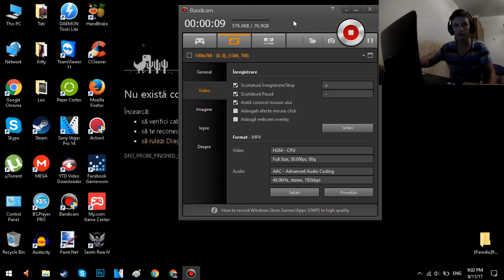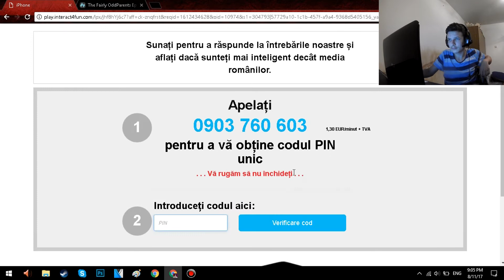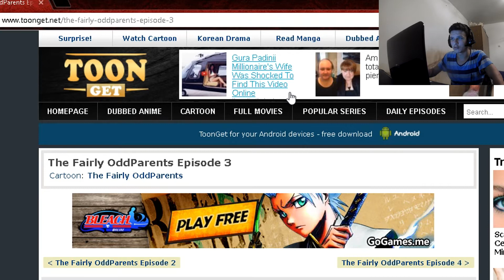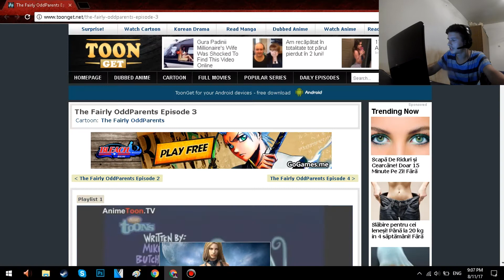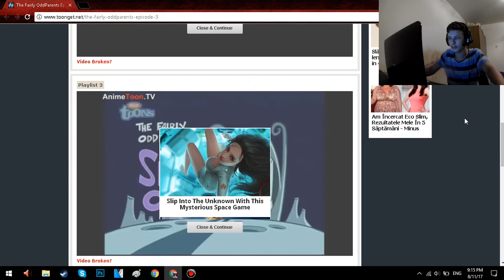Ne uitam la reclame tampite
NU PRIMITI NIMICA!
E gratis si faci pe cineva fericit.